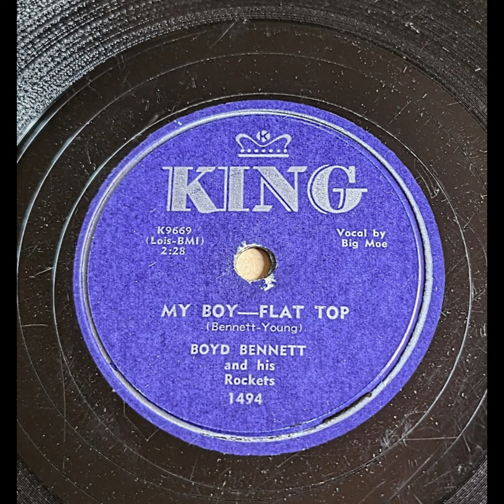Boyd Bennett & His Rockers - My Boy Flat Top